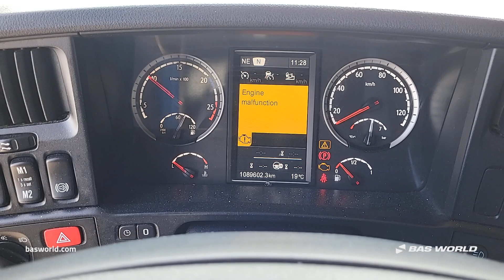Scania R450 - 2016 - BAS World